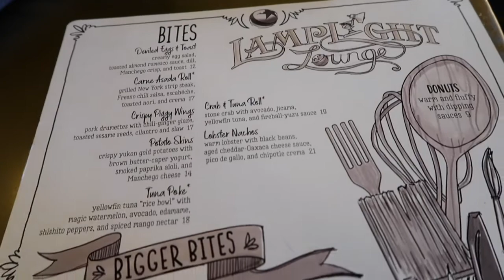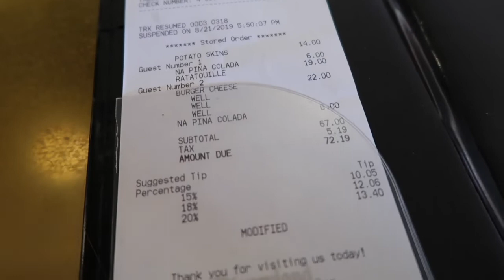LAMPLIGHT LOUNGE Review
My review of the Lamplight Lounge at California Adventure Park.